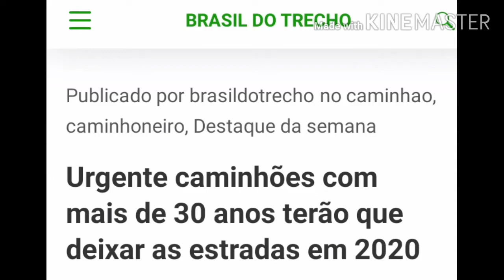Será o fim da nossas muriçocas com mais de 30 anos eu acredito que não 🙏🙏🙏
Diversão